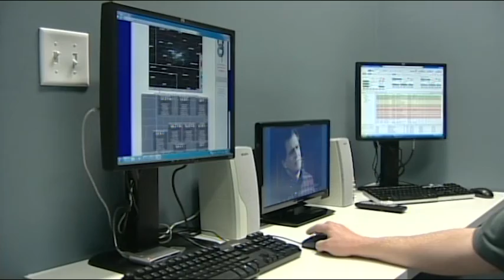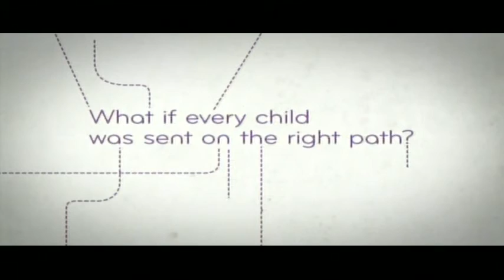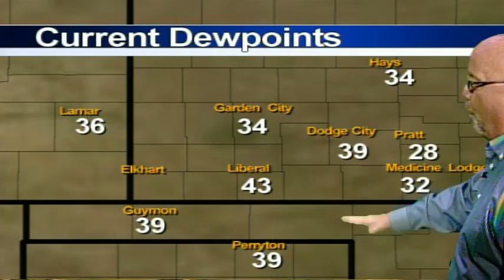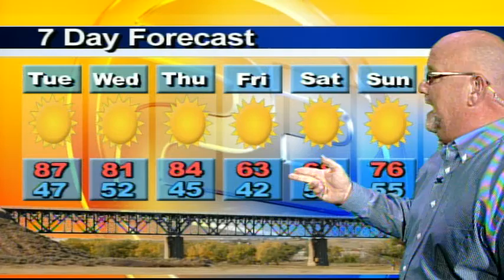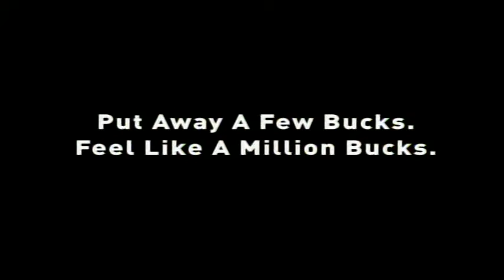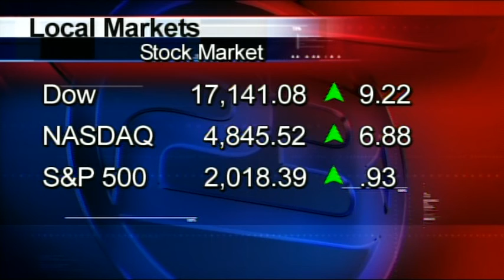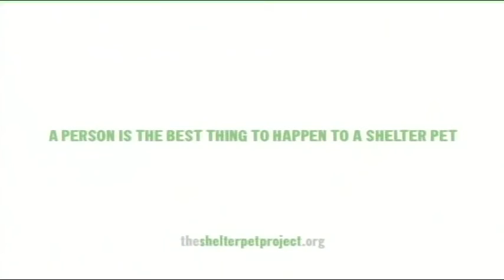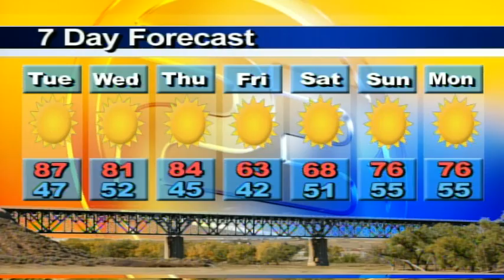High Plains Today 10 13 2015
Southwest Kansas' Daily News and Information Show. Today's guest: Toni Smith, Executive Director; Diane Marsh, Art Director; Heather Williams, Administrative Assistant, Baker Arts Center, Liberal, Kansas. They talk to us today about their event coming up this Friday and Saturday at Seward County Community College/Area Technical School Showcase Theater. Joseph Hall presents an Elvis tribute.